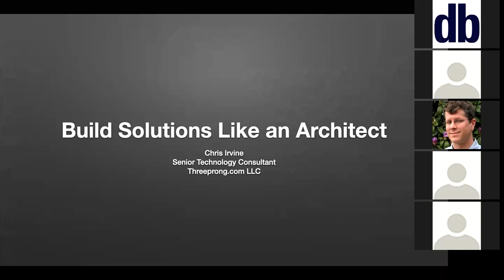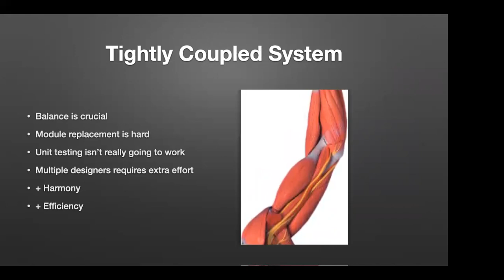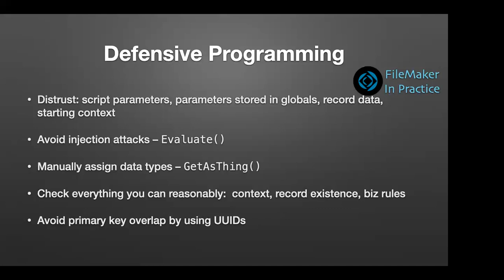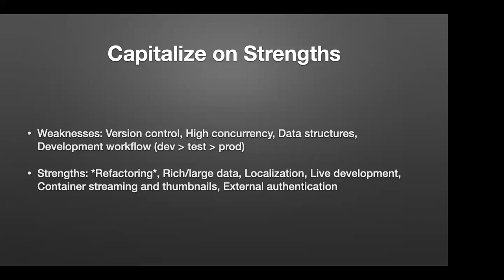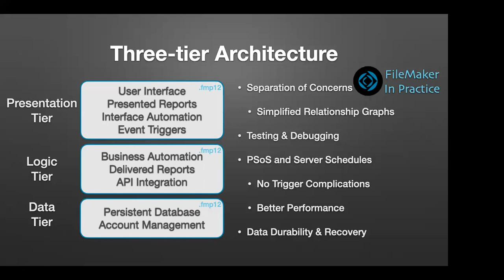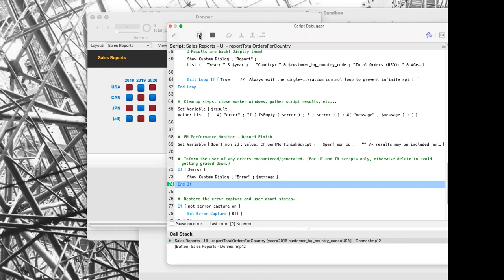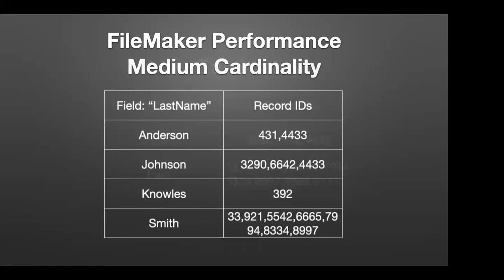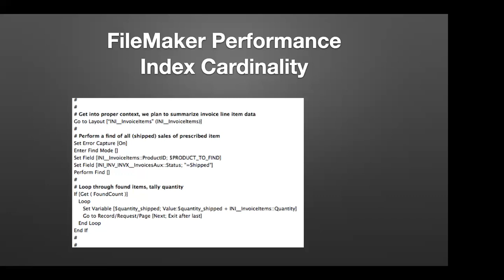Build Solutions Like An Architect- Chris Irvine of Threeprong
Guest speaker Chris Irvine, owner of Threeprong, reviews a handful of widely used programming principles to see how they could influence our FileMaker development techniques: coupling, single responsibility, architecture, separation of concerns, and defensive programming.